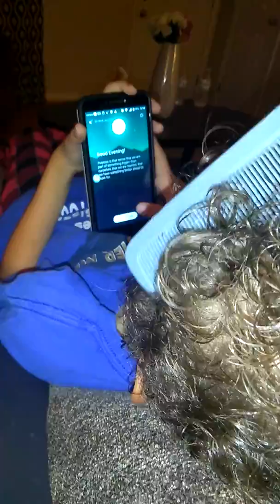Trying something new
Combing and playing in my son's hair before bedtime